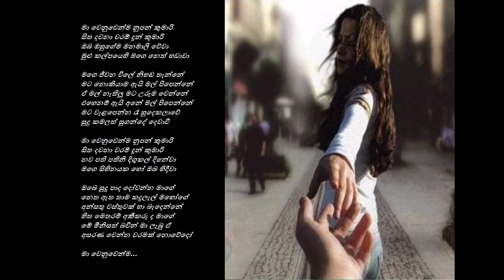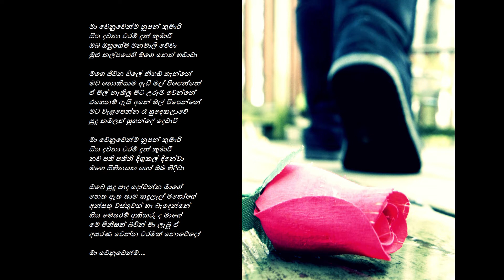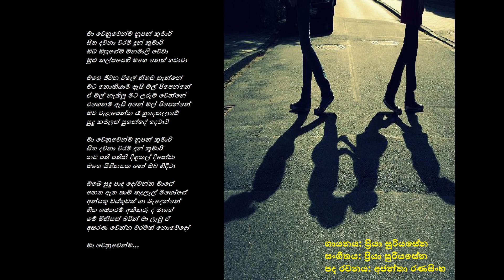Ma Wenuwenma Nupan (මා වෙනුවෙන්ම නූපන් කුමාරී) - Priya Suriyasena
ගායනය: ප්‍රියා සූරියසේන
සංගීතය: ප්‍රියා සූරියසේන
පද රචනය: අජන්තා රණසිංහ